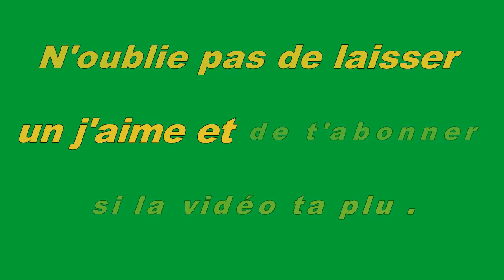LES ANIMAUX SONT DES CONS, ÉPISODE 637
Que dire de plus à part qu’ils savent difficilement être discrets ?